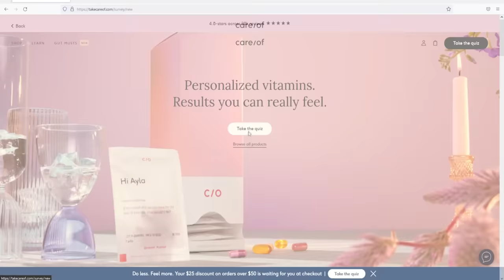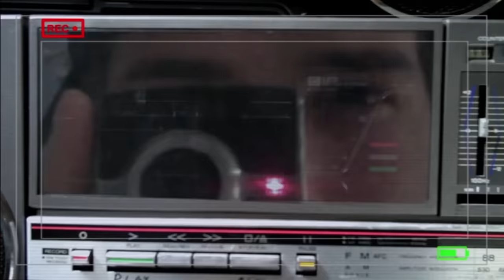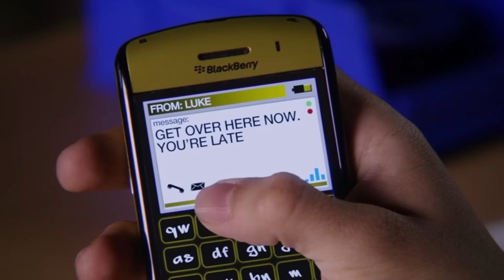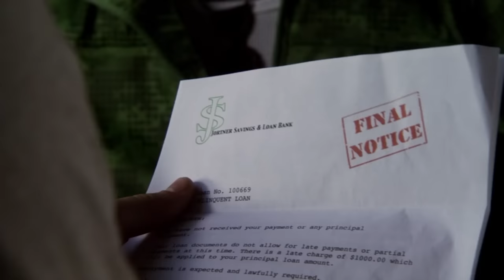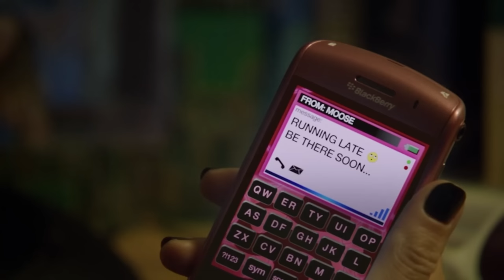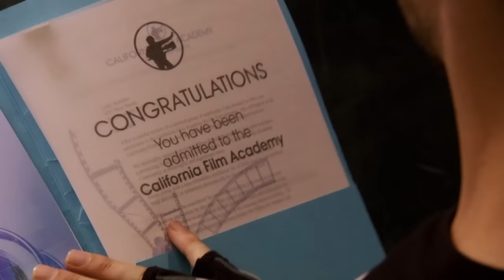I Watched *STEP UP 3* For The FIRST TIME AND GOOSE KILT IT AGAIN!!!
Care/of works hard to recommend supplements based on scientific research and your personal goals. As a friendly reminder, supplements aren’t intended to diagnose,
treat, cure, or prevent any disease.